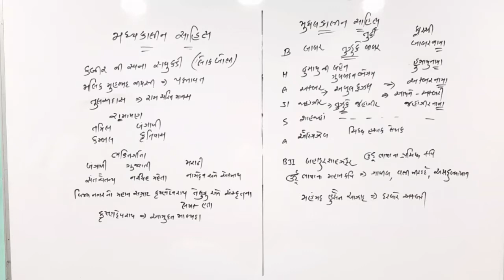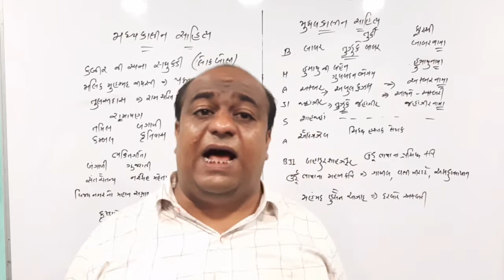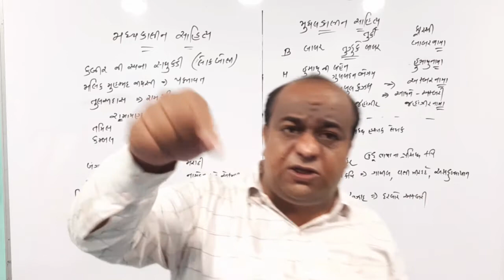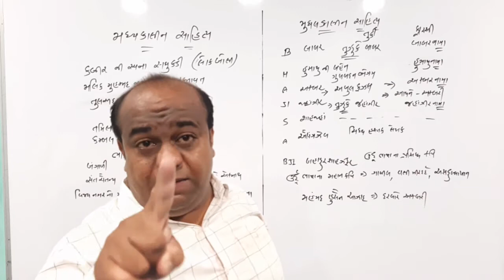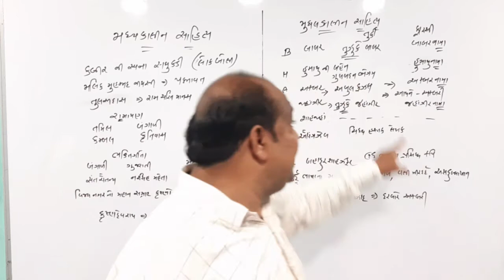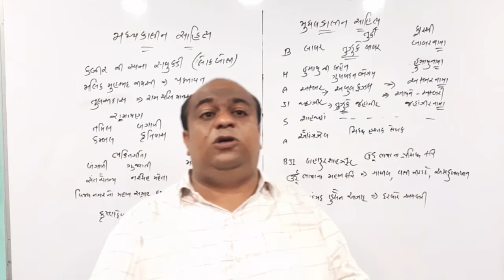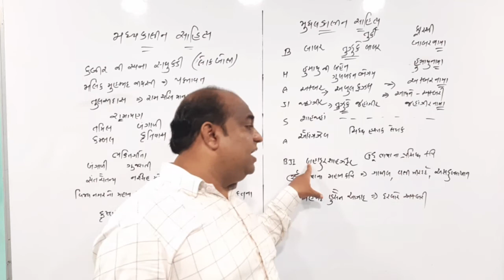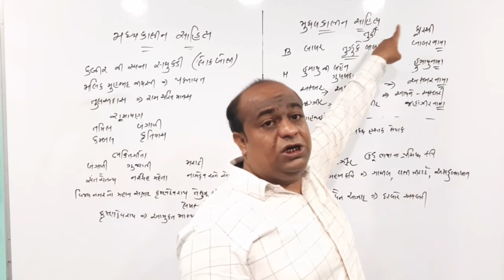ઘોરણ:-10 પ્રકરણ :-4 ભાગ:-5